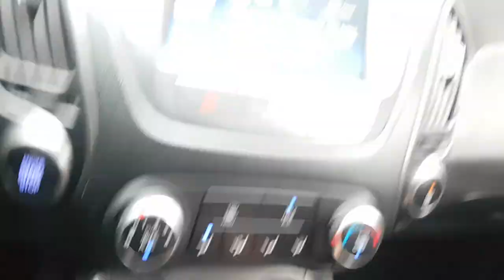2015 TUCSON FU979584